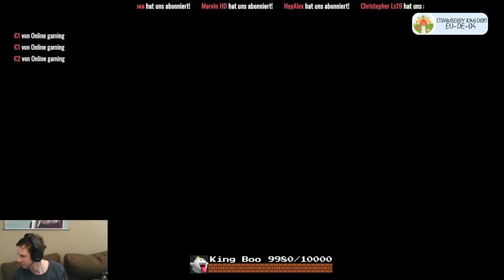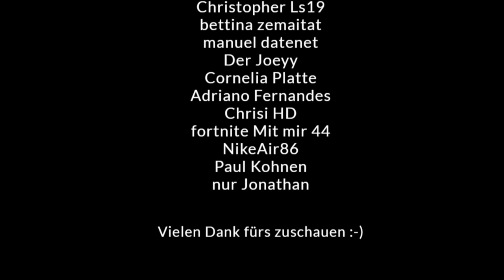ich bin wieder daa :D - Star Stable [SSO]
Postfach-Adresse:

Klarsichtfolie
Postfach 10 01 21
16501 Oranienburg